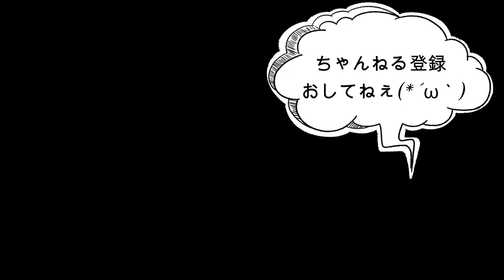混ぜるだけなのにめちゃ旨(≧▽≦)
チーズinキャベツ焼き！！

0:00 開始
0:21 オープニングトーク
0:45 材料紹介
0:55 調理START
5:15 実食

☆材料
キャベツ　150g（1/8）
お塩　２つまみ
黒胡椒　適量
【補足】
※大さじ=15㏄
※小さじ=5㏄
※1つまみ→親指・人差し指・中指でつまんだ量

チャンネル名⇒
「なりのワンパンレシピ」

こんばんわ♪

本日のレシピは・・・

です！！

皆さんキャベツ余ってませんか？？
つい1玉で買ったはいいが余ってませんか？？

そんな時はこれ！
キャベツを美味しく食べれるレシピのご紹介♪
混ぜて焼くだけなのに絶品になってますので是非お試しあれ～(*´ω｀)

ではまた～♪

【投稿頻度】
週3投稿
日・水・金は通常の動画
月はshort動画